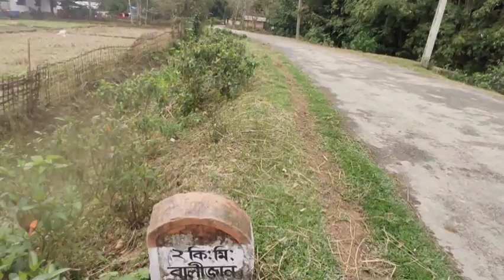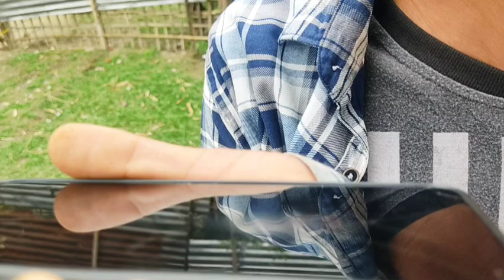Local K.K Comedy 🤣//Assamese Comedy Video //